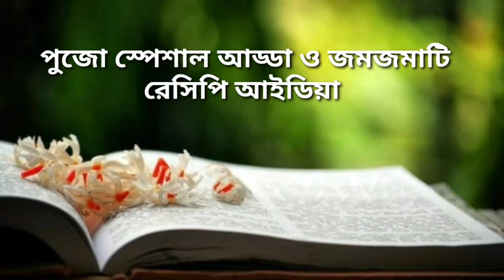বন্ধুদের সাথে পুজো স্পেশাল ভোজআড্ডা ও সাথে অনেক রেসিপি আইডিয়া|Durgapuja special voj adda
কোনো একটা বিশেষ কারনের জন্য আমি আজকে আবার গতকালের ভিডিওটাই আপলোড করছি, আশা করি গতদিনের মতই সবাই এই ভিডিওটা আবার দেখে সাড়া দেবে। 😊
আজ রইলো বাড়িতে বন্ধুসমাগমের আড্ডার কিছু মুহুর্তে তাদের সাথে পরিচয় পর্ব ও আমার পরিবারের সাথে পরিচয় পর্বের সাথে কিছু নিত্য নতুন রেসিপি আইডিয়া শেয়ার, সাথে এই আড্ডার জম্পেশ খাওয়া দাওয়ার রান্নার আয়োজন আমি একা হাতে কিভাবে সামলালাম তারই কিছু টুকরো অঅংশ শেয়ার পর্ব। ভিডিও টা শেষ পর্যন্ত দেখার অনুরোধ রইলো। আর আজকের ভিডিও টা ভালো লাগলে অবশ্যই লাইক কমেন্ট ও শেয়ার করো। 🙏🙏

B)এই ভিডিও তে যে যে রেসিপিগুলি আমার চ্যানেলে আছে এখানে রইলো সেইসব রেসিপির লিংক গুলি 👇👇